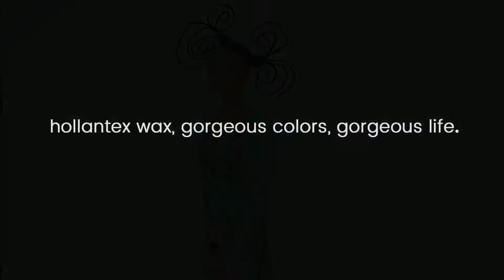Hollantex Dance Collection | Show off your passion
On a colorful and beautiful fabric, a bright smile is never an option, it comes naturally.
A passion for brightful emotion.